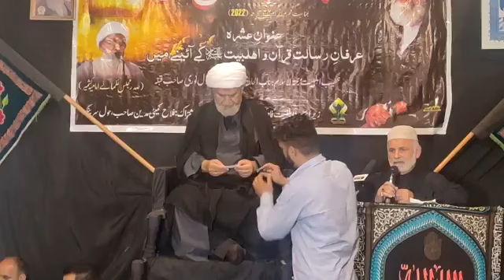Irfan e Risalat By Sheikh Ghulam Rasool Noori Sb At Madeen Sahib Zadibal | 4th Muharram Majlis 2022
4th Muharram Majlis 2022 | Irfane Risalat By Sheikh Ghulam Rasool Noori Sb at Madeen Sahib Zadibal
ASHRA MAJLIS 2022 ll at ROZA MOULA ABBAS A.S MADEEN SAHIB Zadibal Srinagar Kashmir.ll 4th Moharram
Scholar: JINAB MOULANA SHEIKH GHULAM RASOOL NOORI.
Topic :Irfane Risalat Quran wa Ahlebait a۔s Kay Ayene Mein.
Camera Man: Rizwan Khan
Camera's Used:
Canon 200D Mark II
Mic Used:
BOYA BY M1 Omnidirectional Lavalier Microphone
Tripod Used:
Benro T-880EX